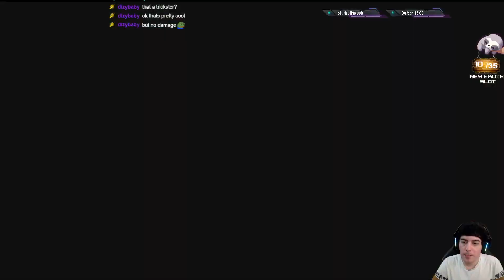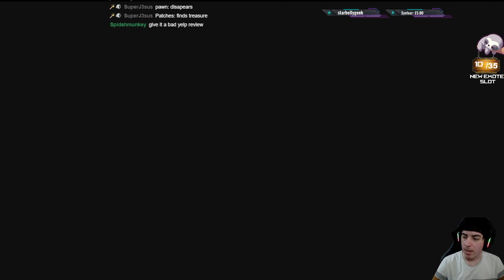「Dragon's Dogma 2」 First playthrough - Part 6